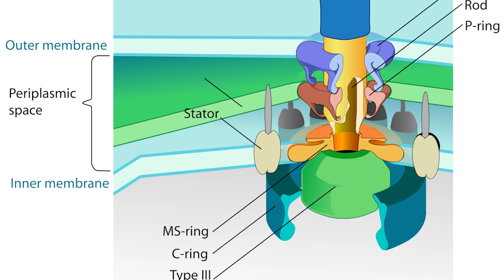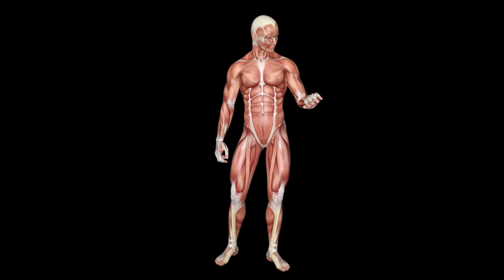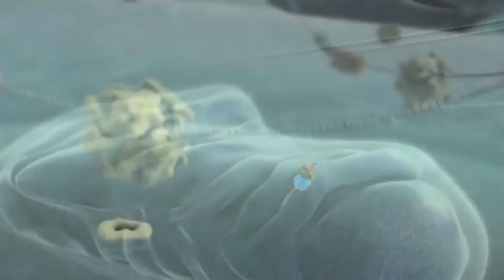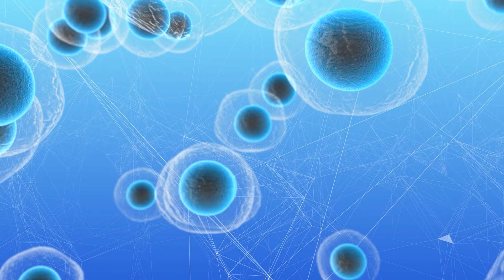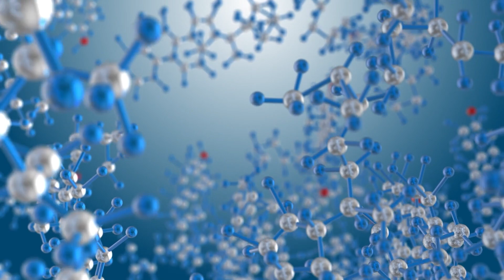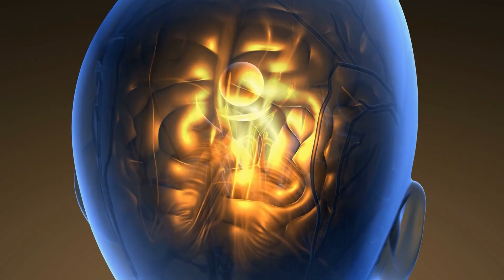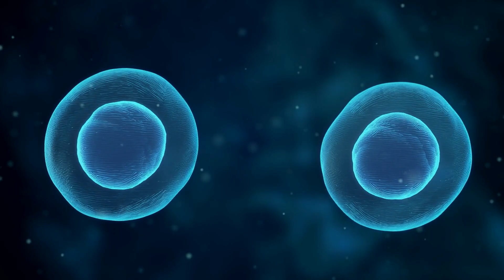The greatest mystery of the universe: Life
Chapters
0:00 The greatest mystery of the universe
0:33 Single-celled organisms
2:13 Flagellum
3:32 Human body
7:40 Human brain
9:14 Consciousness